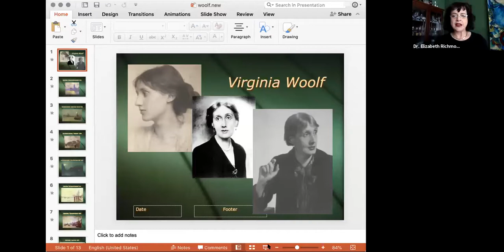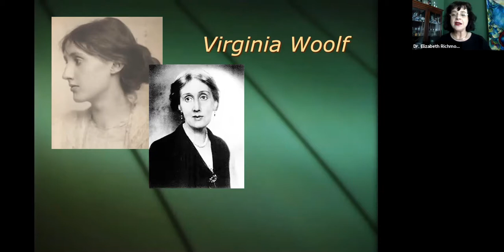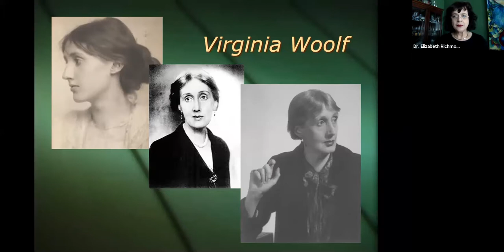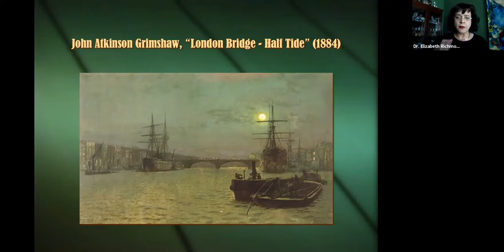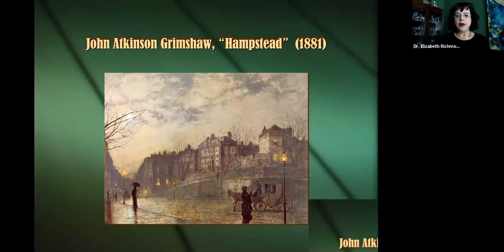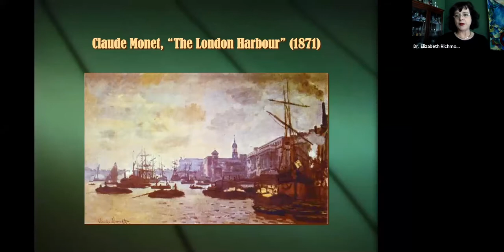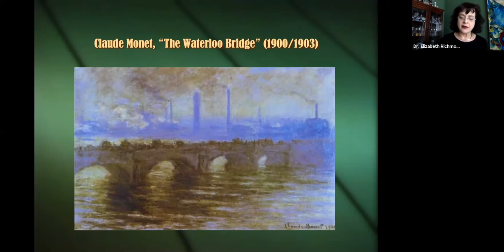5 April 16 – Woolf 1